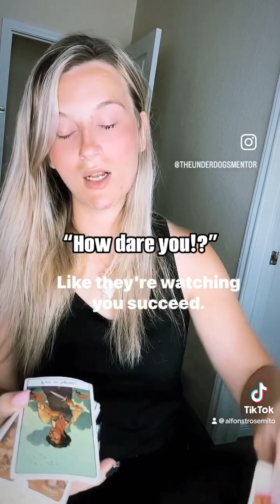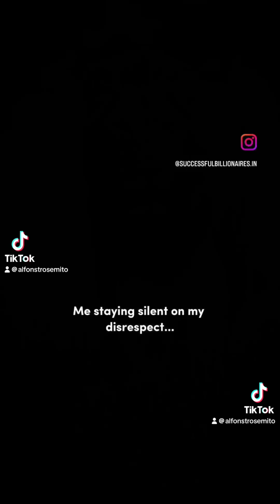7 August 2024